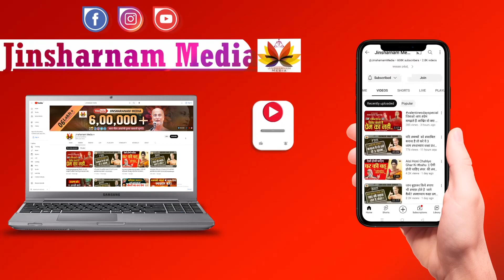किन लोगो को मिलता है नर्क? नर्क में किस पाप की क्या सजा? रूह कांप जायेगी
[🏠 Home Decor] Guru Jee™ Brass Idol Lord Ganesha Small Statue Long Ear Ganpati Bappa Ganesh Ji Murti For Pooja Mandir Temple Gifts Showpiece

[❤️ Jewellery] Antiquestreet Antiques Non-precious Metal Necklace For Women Serotonin Pendant

[🛍️ Software] Spotify Premium 12 Month Subscription Gift Card - Email Delivery

[🛍️ Home Decor] Peacockride Adi Shankara I Adi Shankaracharya Wall Decal Large Black

[📺 TV and Appliances] Spotify Premium 12 Month Subscription Gift Card - Email Delivery

[🎁 Gift Cards] Spotify Premium 12 Month Subscription Gift Card - Email Delivery